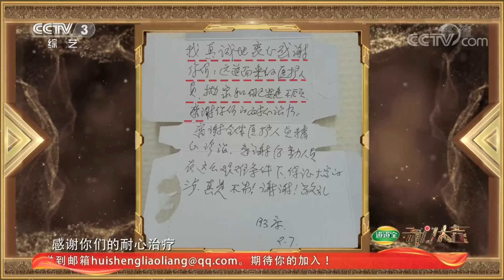《开门大吉》 “白衣逆行者联盟”化身猜歌达人齐聚舞台 20200525 | CCTV综艺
《开门大吉》是中央广播电视总台综艺频道推出的大型益智游戏类综艺节目。“听门铃猜歌”是《开门大吉》最独特、最具识别度的节目形态和游戏方式，“门铃”已成为节目的一个标志性符号。